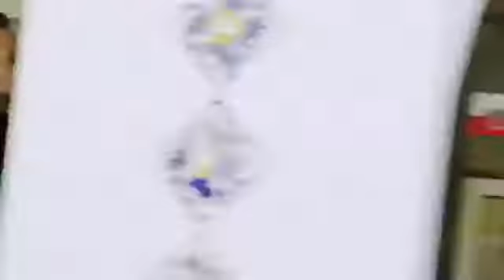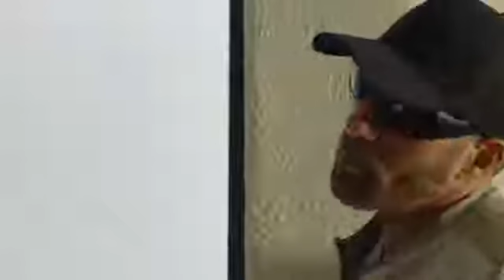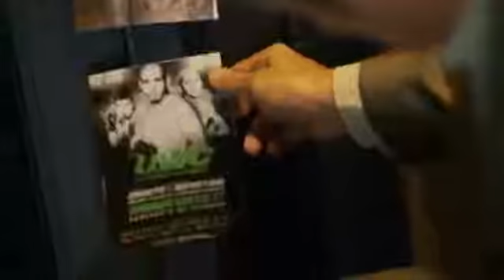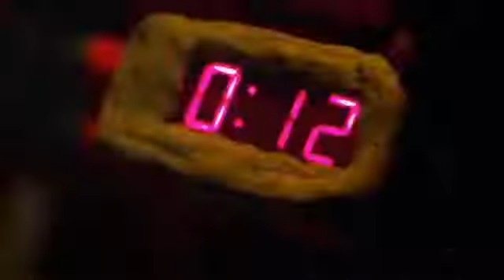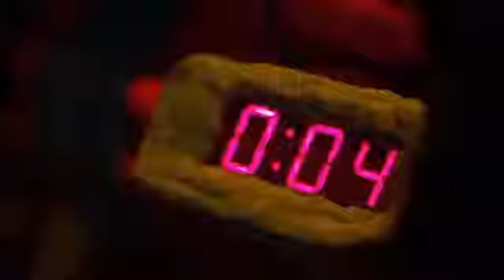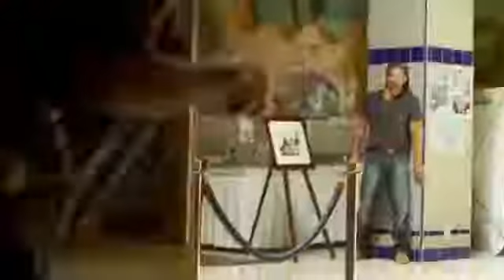Peliculas de accion 2017 Peliculas Completas en Español Latino Nuevas 2017